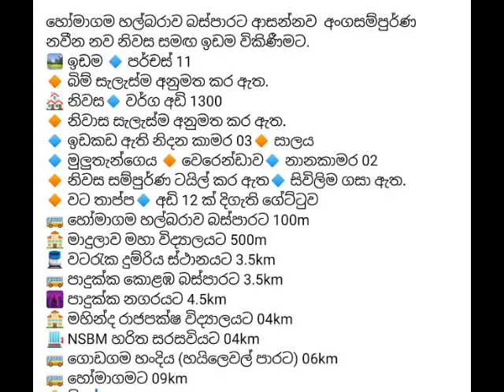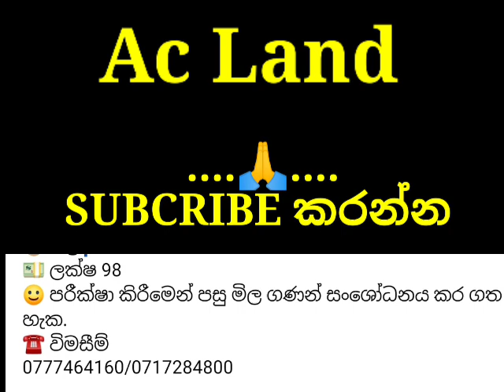පදිංචියට කදිම මසුරන් වගේ තැනක් | නිවසේ හැටියට ගොඩක් අඩුවට | house for sale